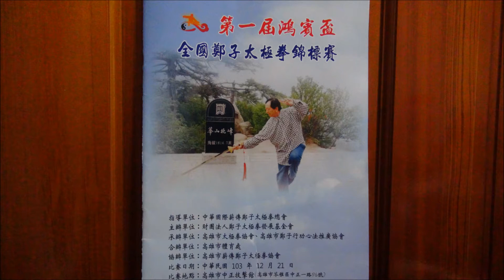第一屆鴻賓盃全國鄭子太極拳錦標賽37式梁博銘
20141221博銘兄代表扶輪班參賽社會男子組得9.15高分